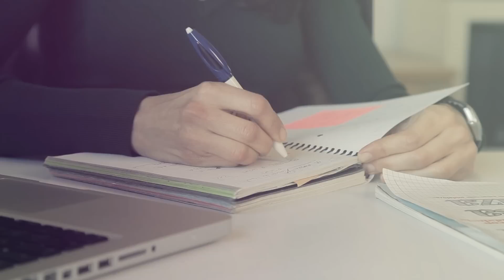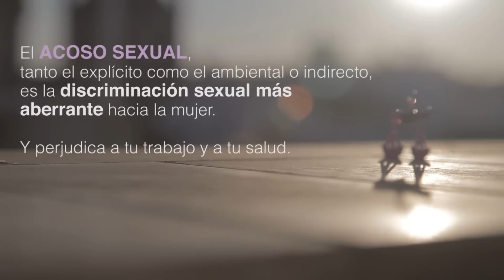Acoso sexual en el trabajo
En los últimos años, los casos de acoso sexual han aumentado, al ser un fenómeno fuertemente marcado por la incorporación de la mujer al ámbito laboral. La ansiedad y el estrés que produce el acoso sexual hacen que las personas que lo sufren sean menos eficaces en el trabajo, pidan bajas por enfermedad o abandonen, en muchos casos, su puesto de trabajo. Muchas veces, las víctimas no se atreven a denunciar por miedo a las represalias.